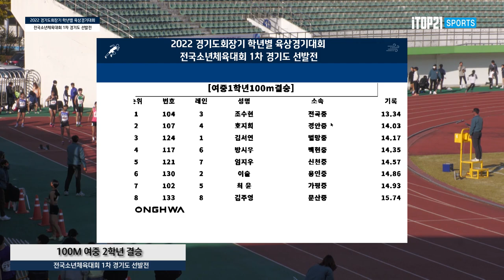100m 여자 중학교 결승 ㅣ 2022 경기도회장기 학년별 육상경기대회 겸 전국소년체육대회 1차 경기도 선발전 - 22.10.20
100m 여자 중학교 결승 ㅣ 2022 경기도회장기 학년별 육상경기대회 겸 전국소년체육대회 1차 경기도 선발전 - 22.10.20